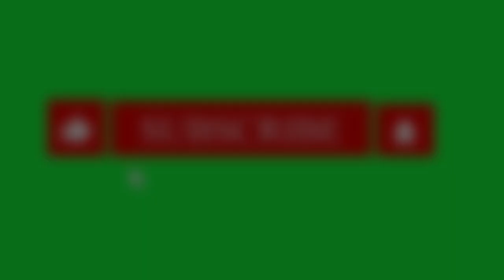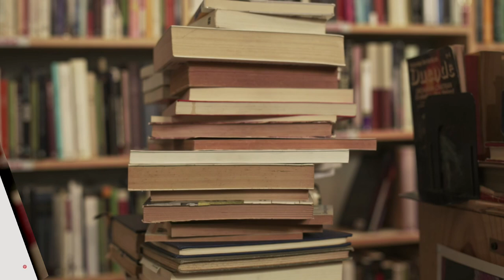जानिए अपने नाम का अर्थ । अच्छे मतलब वाले नाम । hindu muslim names with meaning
दोस्तों आज की इस वीडियो के अंदर मैंने आप सभी को छोटे बच्चों के बहुत ही अच्छे-अच्छे और बहुत ही प्यारे नाम बताए हैं नए-नए नाम बताए हैं जिनको आप अपने बच्चों के लिए रख सकते हो इस वीडियो के अंदर छोटे बच्चों के नए नाम की लिस्ट है इस वीडियो को देखने के बाद आप सभी को बहुत सारे नाम मिल जाएंगे और उनके मायने अर्थ भी मिल जाएंगे

Keep watching
Keep support

1) muslim bacchon ke naam
2) muslim bacchon ke naam aur mayne
3) bacchon ke naam
4) Latest Indian baby boy names in Hindi
5) Latest Indian baby boy name meaning
6) Chhote bacchon ke naam
7) Hindu Muslim bacchon ke naam
8) Chhote bacchon ke new Naam
9) Chhote bacchon ke naam 2023
10) Muslim bacchon ke new Naam
11) Chhote bacchon ke naam Arth
12) Chhote bacchon ke naam meaning
13) Chhote bacchon ke naam aur maine
14) chhote bacchon ke naam ki list
15) chhote bacchon ke naam ke mayne
16) chhote bacchon ke naam muslim
17) छोटे बच्चों के नए नामों की लिस्ट २०२३
18) छोटे बच्चों के नए नामों की लिस्ट
19) नाम और उसके मायने
20) नाम और उसके अर्थ
21) नाम और अर्थ